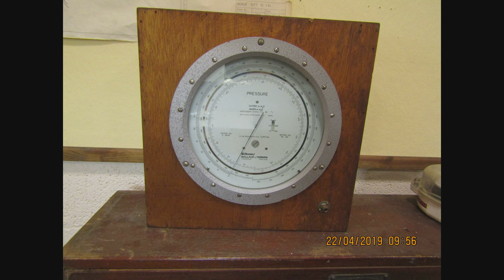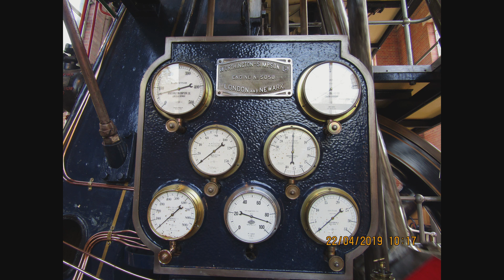Photographs of a visit to Brede steam giants 22nd April 2019 part 2